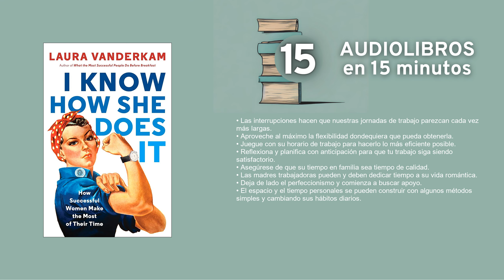Sé cómo lo hace, por Laura Vanderkam Resumen en 15min